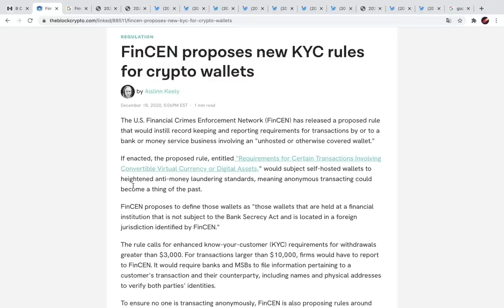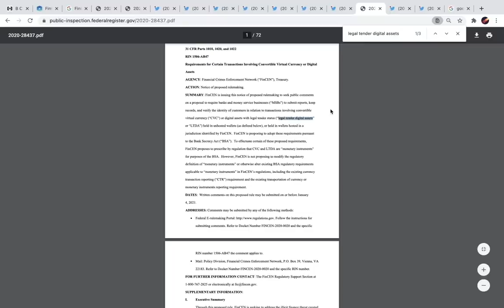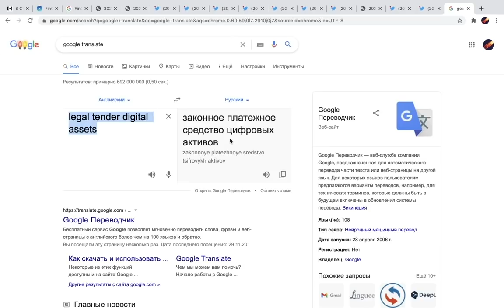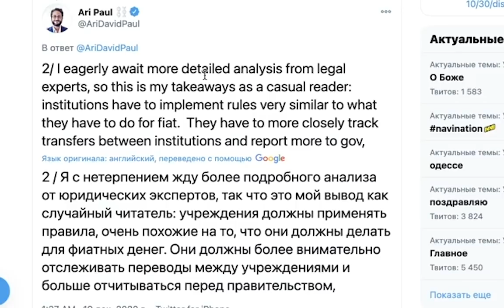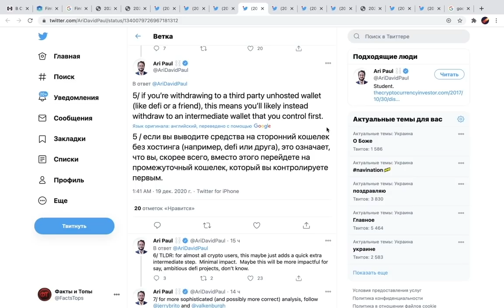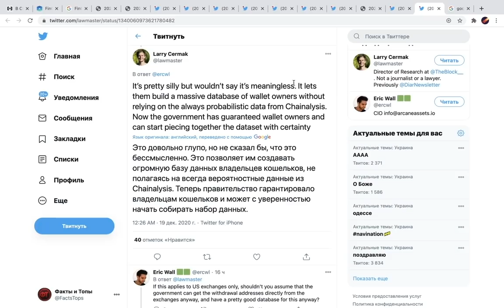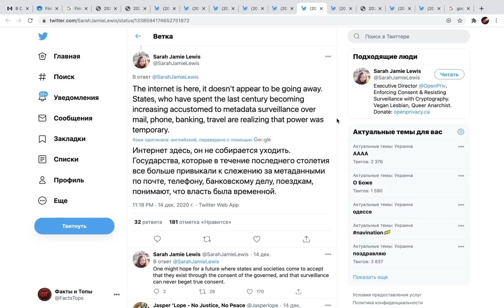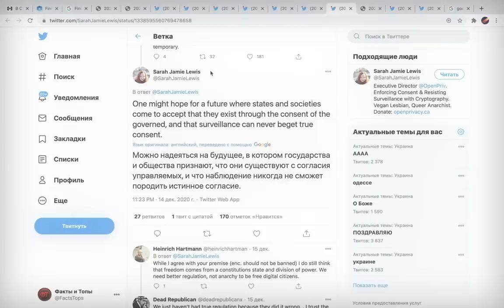США ТОЛЬКО ЧТО ПРЕДЛОЖИЛИ РЕГУЛИРОВАНИЕ ДЛЯ КРИПТОВАЛЮТ! ПЕРВЫЙ ШАГ К НОВОЙ ФИН СИСТЕМЕ СДЕЛАН!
🚀 Фьючерсная Биржа для Профи I Плечо100х I Скорость 10х I (Без Верификации!!!) + 100$ БОНУС до 31.12.20

🛒Фьючерсная Биржа №2 (Использую вместе с ByBit) (все пары + кросс курсы)